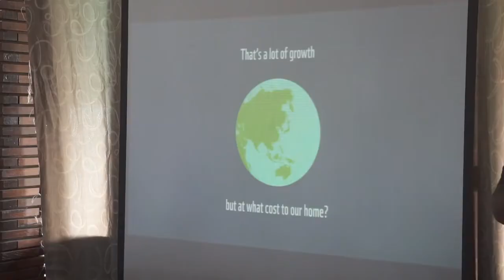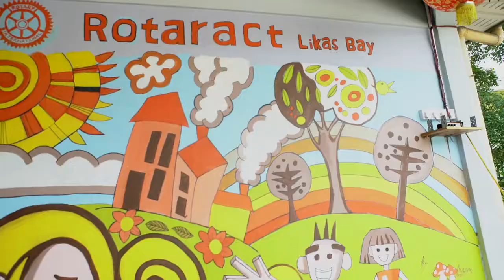Miss Scuba International 2018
Follow us on